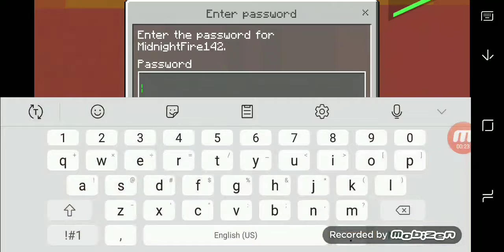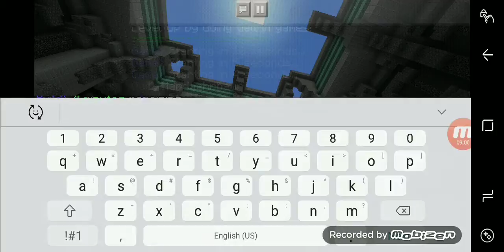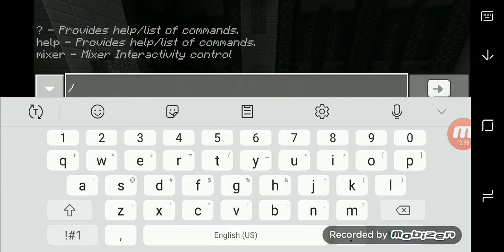Minecraft Mini Game